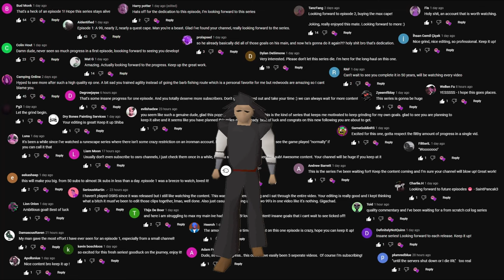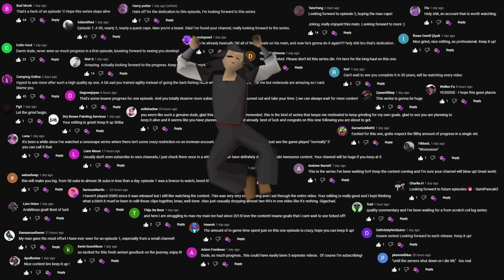Max Cape Speedrun?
I’m going to complete everything in Runescape from scratch. Yep.

OSRS Clan ► Saints

In this video I achieve a couple capes of accomplishment, get my first pet and unlock a TON of collection log slots!

Thank you for such an amazing response to the last video. So many nice comments and messages flooding in. Was stunned for a whole day just watching the numbers go up like a true Runescape player :)

Timestamps:

00:00 Previous Accomplishments
00:21 Goals of the new account
00:56 THANK YOU FOR THE SUPPORT!
01:10 Previous Episode recap
01:57 Farming and current goals
02:24 Clan Leader reminder
02:47 Brimhaven Agility Completion
04:39 More Agility
04:58 VERY SPECIAL DROP
05:36 Farming and 99 Woodcutting
06:03 Barrows Gloves
06:38 Max Cape Speedrun?
07:39 Fighter Torso
09:09 Buyable Upgrades
09:50 Fire Cape with Karils Crossbow
10:18 Dragon Defender
11:00 Melee Training NMZ
11:57 Future Plans
13:47 Selling off Gear and XP lamps
14:10 70 Prayer, quests and TOB
15:24 Misc Skilling for quest requirements
16:41 Slayer
18:14 More Misc Skilling for quest requirements
18:49 Bandos Trip
20:31 More Skilling WOOOO
21:20 Completing all Medium Diaries.
21:42 Finishing Quest Cape!

Goals:

1. Have fun and help others along the way
2. Fill the entire Collection Log as best I can
3. Max Cape (99 in every skill)
4. Zuk Slayer helmet (Every combat task + Multiple inferno capes)
5. All pets
6. Quest Cape, Achievement Diary cape, Music Cape, Champions cape
7. Buy all bank slots
8. Dragon trophy(s) from Leagues
9. All Quest Speedrunning rewards
10. Buy everything possible for POH and store every item inside it
11. Have BIS for each combat style
12. Buy all 3rd age items and anything else of value
13. 200m in various skills
14. All non repeatable content not mentioned

Rules and information:

Not allowed to transfer any GP from any of my accounts.

I’m going to be using an alt for things like minigame boosting and maybe Dolo bossing in the future.

I’m not restricting myself to F2P or forcing myself to maintain membership via bonds